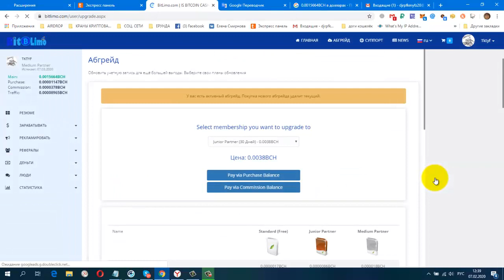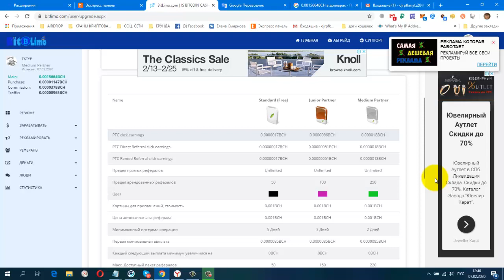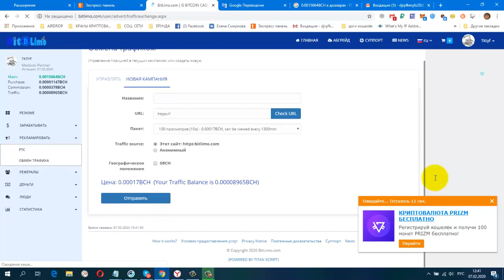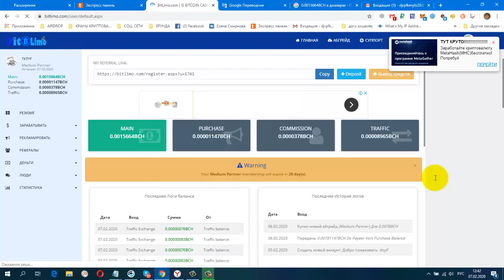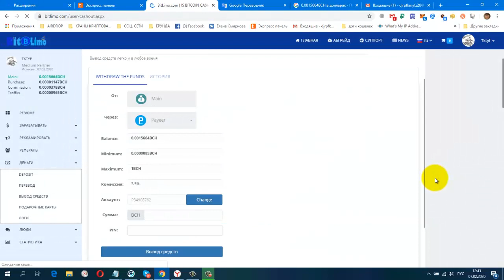Без вложений Букс BitLimo Зарабатываем BCH, Мои результаты!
Купила абгрейд (Medium Partner)
регистрация
Registration bonus 0.000026BCH
постепенно будут добавляться новые краны.
Мои дополнительные ютуб каналы
ССЫЛКА НА НОВОСТНОЙ ЧАТ VK.
Жду Вас
гугл группа